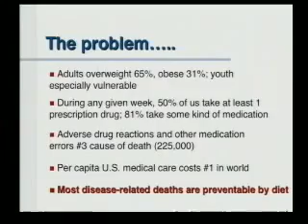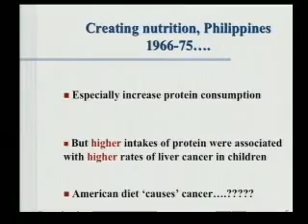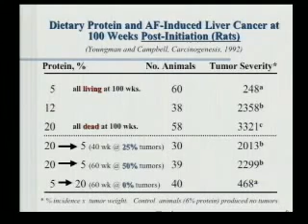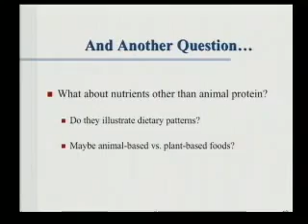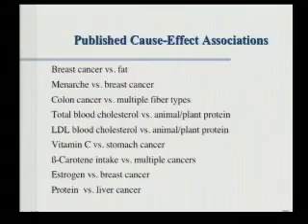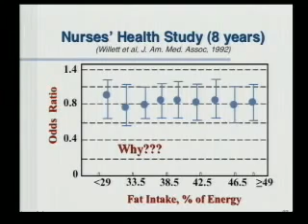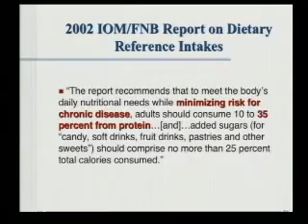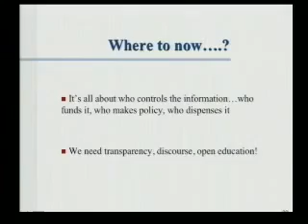Warum Alle 900 Krankheiten Heilbar Sind - Prof. Dr. Campbell PhD Cornell- & Oxford- Universität